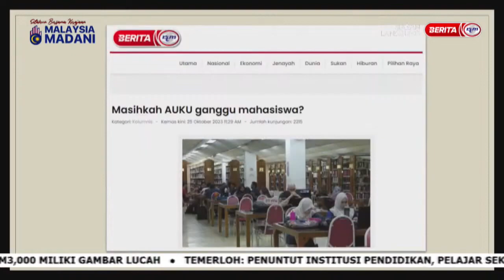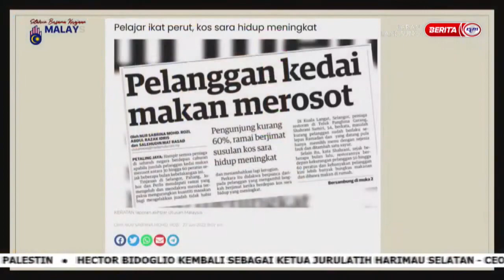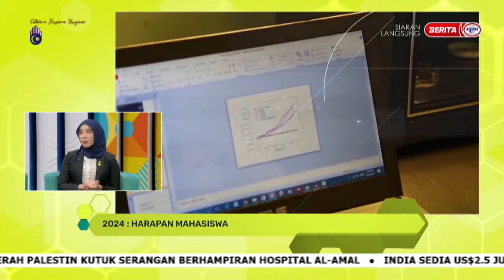Lensa IPT 29 Dis 2023 : 2024 Harapan Mahasiswa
Bual Bicara Lensa IPT
Tajuk : 2024 Harapan Mahasiswa
Kedatangan 2024 disambut dengan semangat baharu.
Apakah misi dan visi kita dalam membentuk mahasiswa Madani dan memartabatkan sistem pendidikan tinggi negara?

Tarikh: 29 Dis 2023 (Jumaat)
Masa : 9.00 malam
Tempat : Live tv1_rtm dan @saluran123_beritartm

Ahli Panel :
1. Muhammad Shahrulazmi, Timbalan yang Dipertua, MPP Sesi 2022/2023, UTHM
2. Siti Aisyah Jaini, Naib Yang Dipertua 1, MPP Sesi 2022/2023, UniMAP
3. Muhammad Haykal Halid, Calon Majlis Tertinggi, MPP Sesi 2023/2024, UMPSA